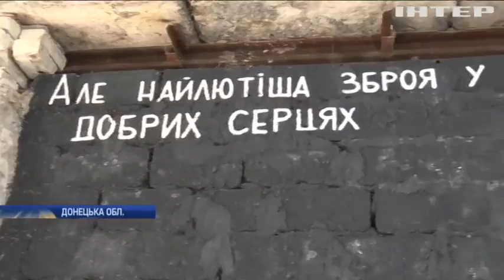Харківський художник створив мурали на позиціях українських військових